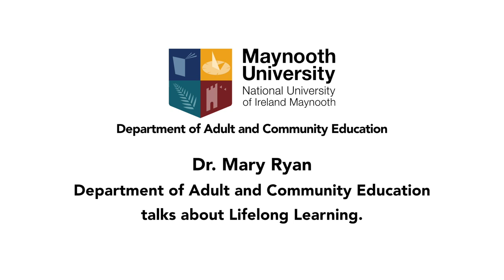Dr Mary Ryan | ComMUniversity Celebration of Learning Day 2023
Dr Mary Ryan of the Dept. of Adult and Community Education Maynooth University talks about the real meaning of Lifelong Learning at the ComMUniversity Celebration of Learning Day 2023.